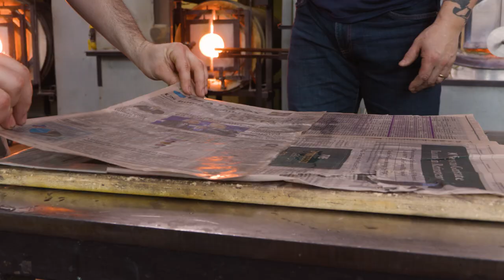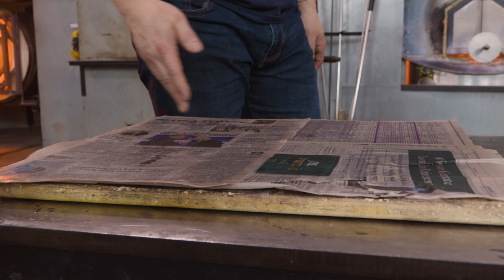Dan Friday | Artist-In-Residence at The Studio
"You kind of get lost in the process and that's what I like about glass is sometimes, just going through the motions is what opens your eyes to what is possible. Some people say happy accents but I I don't know I just I feel like you just spend enough time with the material it will kind of show you what's available through it. I get this idea in my head of this is the way it should be, then other times I take a step back and I'm like hey maybe it's just the way it should be and that's maybe the beauty of the piece."